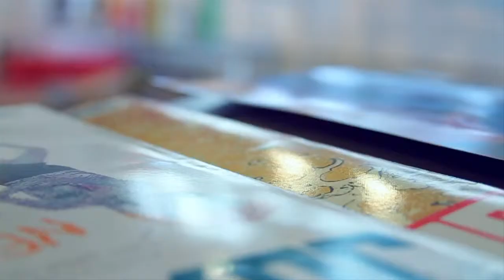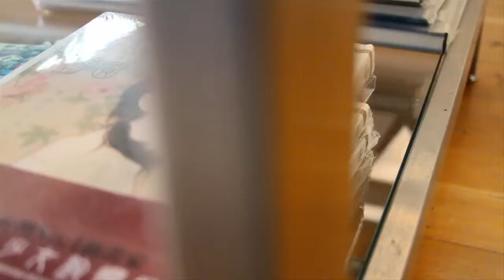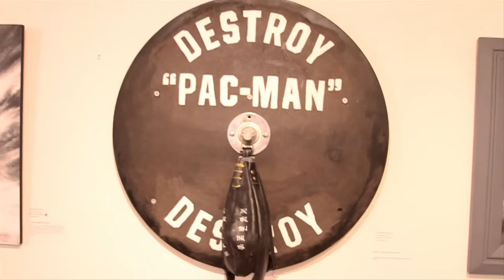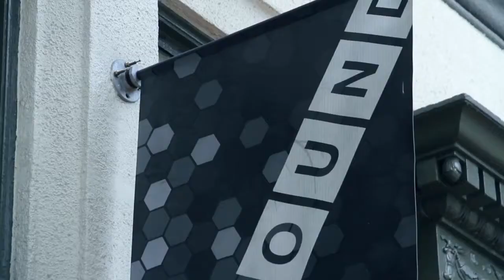The Landscape : Ira LaFontaine of Compound Gallery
In a new series documenting the ever-changing sneaker and streetwear boutique landscape, we talk with Compound Gallery's footwear & apparel buyer Ira LaFontaine about the Portland-based store's history and his thoughts on recent trends and changes in the marketplace.

Sole Collector's official YouTube channel features exclusive content detailing everything in the world of sneakers, featuring exclusive interviews with all of the industry's top designers, insiders and signature athletes in the game.

The Landscape : Ira LaFontaine of Compound Gallery from Sole Collector.